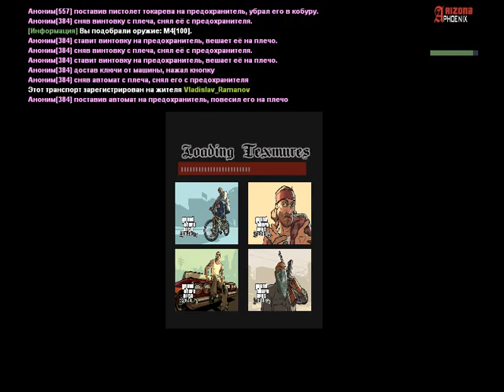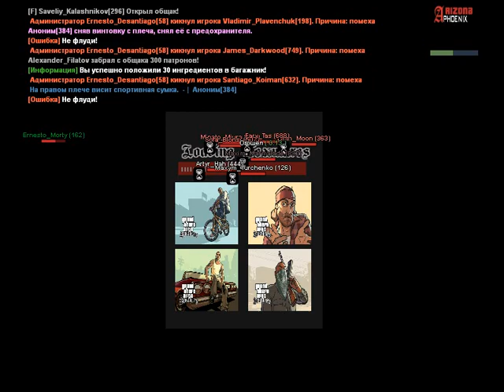Вторая часть | Сбор и освобождение Савелия, едим крошить военку | 09.10.2018